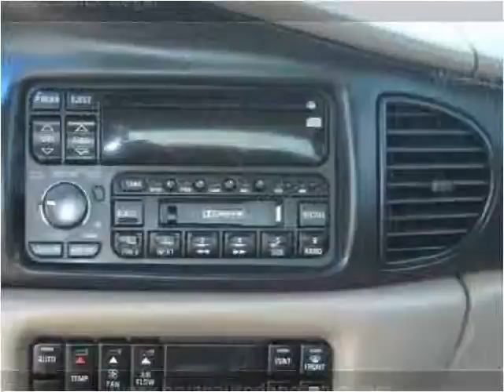2001 Buick Regal Used Cars Bryan OH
This 2001 Buick Regal is available from Bryan Auto Depot.